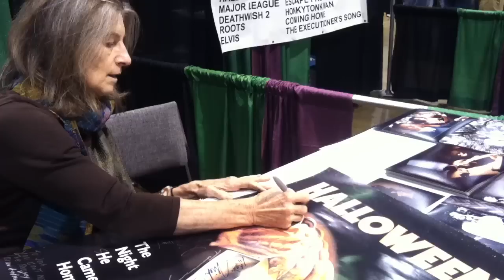Meeting Nancy Loomis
I met Nancy Loomis at Scarefest 2013 and had a brief conversation about what she enjoyed about filming Halloween